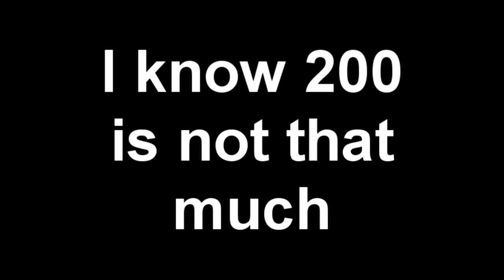200 Subs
I love hearing the feed back from you guys.

questions on my Alt Email.
 Note: Make the email you send is named [ I got a question ]▶